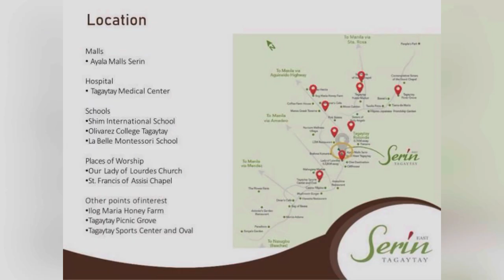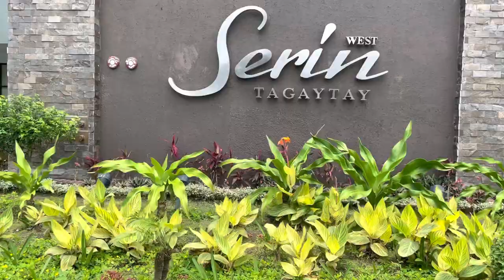SERIN EAST & WEST TAGAYTAY VLOG | Avida Properties - Ken Sager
Live every day like a vacation in 𝑺𝑬𝑹𝑰𝑵 𝑬𝑨𝑺𝑻 𝑻𝑨𝑮𝑨𝒀𝑻𝑨𝒀! 𝐑𝐞𝐬𝐞𝐫𝐯𝐞 your very own Property for only ₱20𝐊 𝐑𝐞𝐬𝐞𝐫𝐯𝐚𝐭𝐢𝐨𝐧 𝐅𝐞𝐞 𝐩𝐥𝐮𝐬 𝐄𝐱𝐜𝐢𝐭𝐢𝐧𝐠 𝐃𝐞𝐚𝐥𝐬 𝒕𝒉𝒊𝒔 𝑴𝒂𝒚!!!

Live every day like a vacation With refreshing views of the countryside matched with amenities that will keep you from yearning for metropolitan life. Modern features craft Serin East into a contemporary haven, yet one that retains the laidback feel of suburban living. Serin is rustic, intimate, cozy, relaxed, and homey. It’s perfect for families, friends, and individuals who want a place to call their own in Tagaytay. The comforts of a vacation lifestyle Make new and lasting memories against the backdrop of abundant greenery and the wide-open spaces of Serin East Tagaytay. Your new home is bursting at the seams with both natural and modern features that will make your stay one of a kind.

𝗗𝗶𝘀𝘁𝗮𝗻𝗰𝗲 𝘁𝗼 𝗸𝗲𝘆 𝗹𝗮𝗻𝗱𝗺𝗮𝗿𝗸𝘀:
✅𝘼𝙮𝙖𝙡𝙖 𝙈𝙖𝙡𝙡𝙨 𝙎𝙚𝙧𝙞𝙣
✅𝙋𝙚𝙤𝙥𝙡𝙚'𝙨 𝙋𝙖𝙧𝙠 𝙞𝙣 𝙩𝙝𝙚 𝙎𝙠𝙮
✅𝙊𝙪𝙧 𝙇𝙖𝙙𝙮 𝙤𝙛 𝙇𝙤𝙪𝙧𝙙𝙚𝙨 𝘾𝙝𝙪𝙧𝙘𝙝
✅𝙏𝙖𝙜𝙖𝙮𝙩𝙖𝙮 𝙈𝙚𝙙𝙞𝙘𝙖𝙡 𝘾𝙚𝙣𝙩𝙚𝙧
✅𝙎𝙖𝙞𝙣𝙩 𝙁𝙧𝙖𝙣𝙘𝙞𝙨 𝙤𝙛 𝘼𝙨𝙨𝙞𝙨𝙞 𝘼𝙘𝙖𝙙𝙚𝙢𝙮, 𝙄𝙣𝙘.

𝗙𝗲𝗮𝘁𝘂𝗿𝗶𝗻𝗴 𝗔𝗺𝗲𝗻𝗶𝘁𝗶𝗲𝘀:
💠𝑮𝒓𝒐𝒖𝒏𝒅 𝑨𝒎𝒆𝒏𝒊𝒕𝒚 𝑨𝒓𝒆𝒂
💠𝑷𝒐𝒅𝒊𝒖𝒎 𝑨𝒎𝒆𝒏𝒊𝒕𝒚 𝑨𝒓𝒆𝒂
💠𝑮𝒂𝒎𝒆 𝑹𝒐𝒐𝒎
💠𝑪𝒍𝒖𝒃𝒉𝒐𝒖𝒔𝒆 𝒂𝒏𝒅 𝑭𝒖𝒏𝒄𝒕𝒊𝒐𝒏 𝑹𝒐𝒐𝒎𝒔
💠𝑰𝒏𝒅𝒐𝒐𝒓 𝑮𝒚𝒎
💠𝑶𝒑𝒆𝒏 𝒔𝒑𝒂𝒄𝒆𝒔

Do you want to Know more about 𝑺𝑬𝑹𝑰𝑵 𝑬𝑨𝑺𝑻 𝑻𝑨𝑮𝑨𝒀𝑻𝑨𝒀? Kindly send me a direct message for more details or click this and choose SAGER, KENT WESLEY BARRAMEDA. We can set a Tripping Schedule for the Actual Viewing or Online Presentation & Free Real Estate Investment Consultation.

𝑲𝑬𝑵 𝑺𝑨𝑮𝑬𝑹
Recognized Real Estate Salesperson
Avida Sales Corp.
AIPO PERMANENT NO. B-9444-PHILRES
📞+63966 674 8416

Tower 1: LTS No. 029064 | HLURB Ad Approval No. AA-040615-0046
Tower 2: LTS No. 032970 | HLURB Ad Approval No. AA-STR-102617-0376
Tower 3: LTS No.034826 | HLURB Ad Approval No. AA-STR-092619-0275